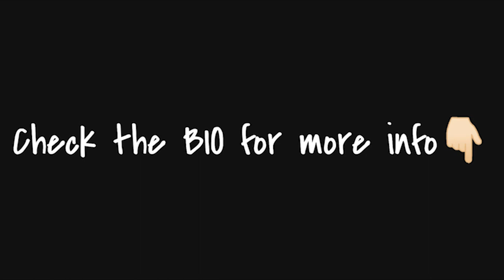[FREE] Juice WRLD x Nick Mira Type Beat 2021 "Jaded (83 bpm, C#)" | Free Trap Type Beat/Instrumental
30$ for Basic Lease (MP3+WAV)
100$ for Premium Lease (MP3+WAV+Tracked out Stems)
200$ for Unlimited Lease(MP3+WAV+Tracked out Stems+Unlimited plays/sales)